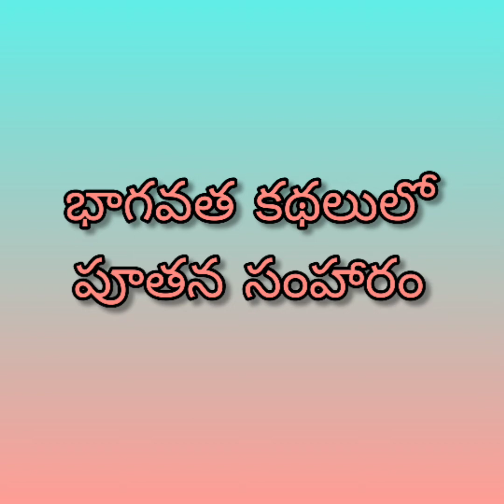#"Shrimad Bhagavatham Stories"||6||"శ్రీమధ్ భాగవతము కథలలో పూతన సంహరము"||Manjula's RMCA Channel